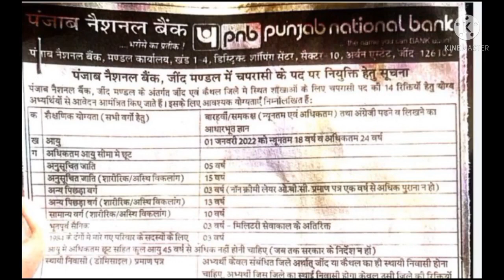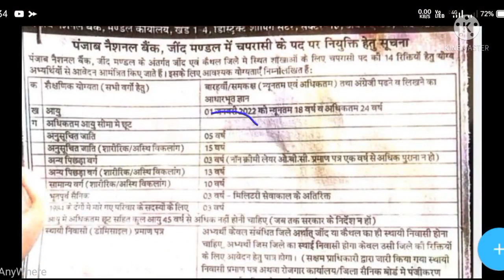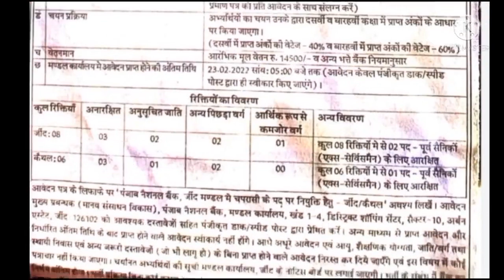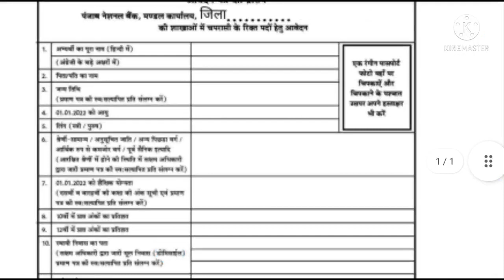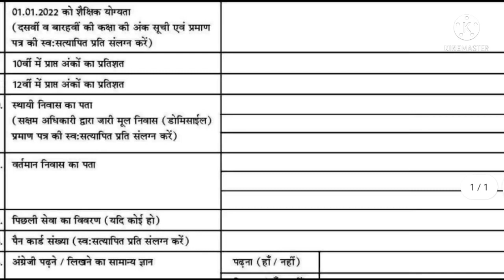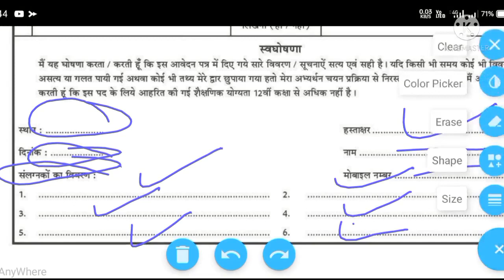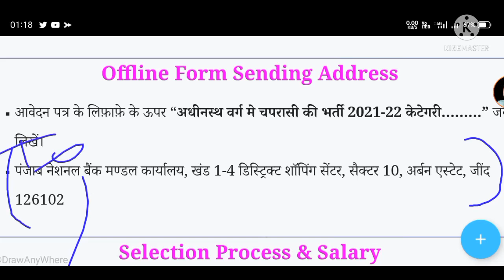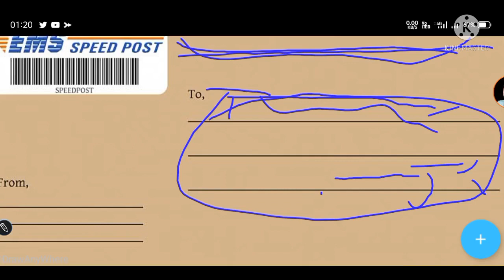How to apply Jind PNB bank peon new recruirtment,Jind PNB bank vacancy#jind PNB bank form kase bhare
जींद pnb बैंक बड़ी भर्ती
जींद pnb बैंक फॉर्म कैसे भरना है
क्या क्या योग्यता रहेगी पूरी जानकारी हिंदी में

कैसे पता करे कि आपका Offline from पहुँचा या Reject हुआ

अभी आपके फॉर्म की डाक कहाँ पहुची हैं
जींद कोर्ट का पता कर आपका फॉर्म पहुच ह या नही
कैथल कोर्ट का पता कर आपका फॉर्म पहुच ह या नही
आर्मी फॉर्म का पता कर आपका फॉर्म पहुच ह या नही

My instagram Following Or अगर कोई प्रोबम हो फॉर्म में मुझसे बात कर सकते हो

आर्मी ADG Movement C Group नई दिल्ली( क्लर्क,Cook, Carpenter, Massanger, Watchman, Tally Clerk Last डेट- 6 मार्च 2022)

New Net Samadhan 2022
Agricultural Department Recruitment karshi vanacay

government jobs 2022, government jobs in india,
government jobs 2022 for graduates, government
jobs 2022 for 12th pass, government jobs in up 2021,
12th pass jobs 2022, 10th pass jobs 2022, police jobs
2022,march 2022,
Government job in march,
2022 anganwadi supervisor new vacancy job vacancy
2022 latest job notification 2022 government jobs
2022 sarkari result 2022 sarkari naukari new job
anganwadi vacancy 2022 teacher vacancy 2022 bank
job 12th pass govt jobs 2022 railway vacancy 2022
job alert sarkari job 10th pass govt jobs 12th pass
government jobs latest govt jobs 2021 job vacancy
Punjab National Bank Recruitment 2022 I PNB Peon
Vacancy Notification

PNB Bank Recruitment 2022 PNB Recruitment 2022

Govt Jobs Feb 2022 | Govt Jobs in Feb 2022 HA

PNB Bank Peon Offline Form 2022 Kaise Bhare // Hov

to fill PNB Bank Peon Offline latest update
PNB Bank Peon Recruitment 2022, PNB Bank Peon

Pnb_bank_form_kase_bhre,
Panipat_PNB_bank_form_kase_bhare
How_to_apply_pnb_bank_panipat_offline_form

Form 2022 Kaise Bhare, PNB Bank Peon Vacancy

BHARTI 2022
Haryana salary, Punjab National Bank peon vacancy
form fill(how to fill form)
Success ek jid
recruitment 2022 hp, pnb bank peon offline form
2022, pnb bank peon offline form 2022 kaise bhare,
pnb bank peon vacancy 2022, punjab national bank
peon vacancy 2022, punjab national bank peon
recruitment 2022, punjab national bank bharti 2022,
punjab national bank vacancy 2022, pnb peon
recruitment 2022 hp,